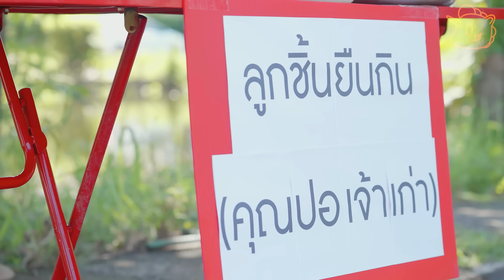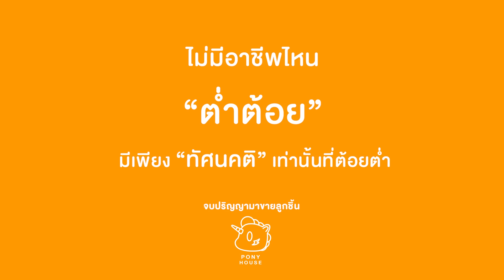เรียนจบสูง แต่เป็นได้แค่แม่ค้าขายลูกชิ้น หนังสั้น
ลูกชิ้นยืนกิน เกียตรตินิยมอันดับ1 จบ ป.ตรี มาเป็นแม่ค้า หนังสั้น